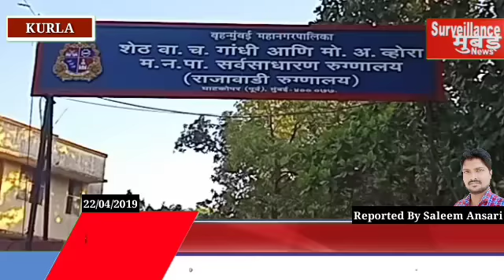कुर्ला में एक लड़की ने की आत्महत्तिया शादी को अभी एक साल भी नहीं हुआ था लड़की के घरवालों का कहना है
कुर्ला में एक लड़की ने की आत्महत्तिया शादी को अभी एक साल भी नहीं हुआ था लड़की के घरवालों का कहना है उसको मारा गया है विनोभा भावे नगर पुलिस ने एफ आई आर दर्ज की है

surveillance mumbai